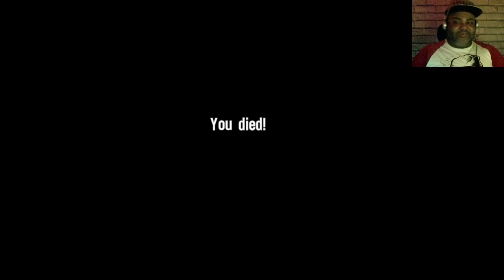Spec Ops : The Line PC - O começo de gameplay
Spec Ops : The Line PC